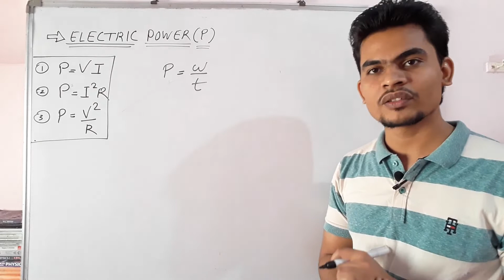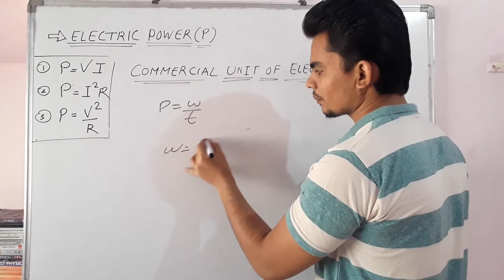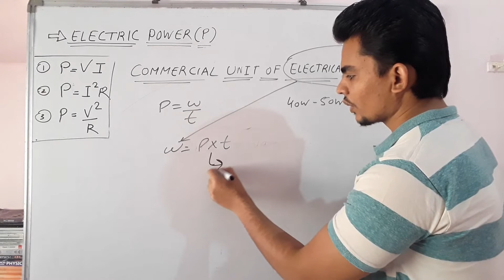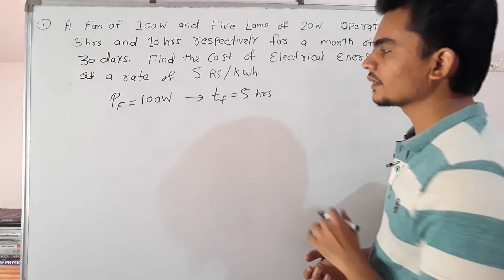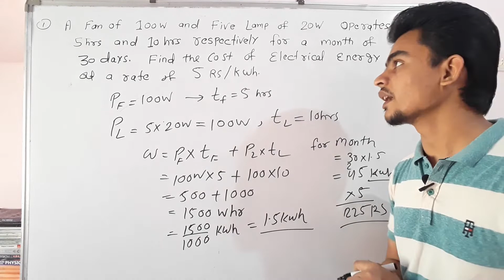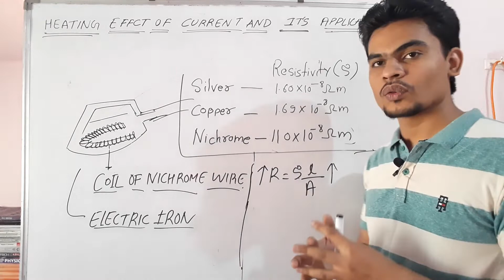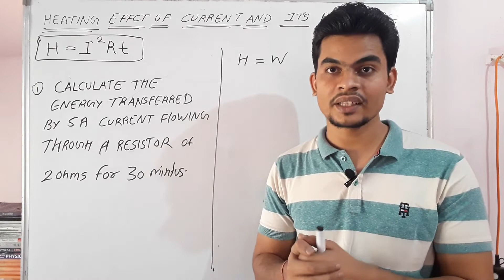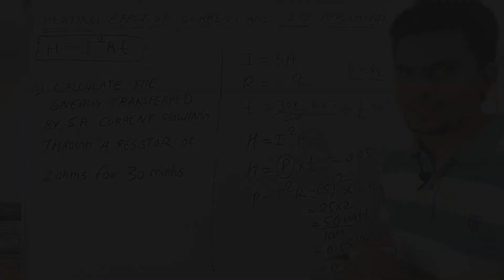Class 10 Science | Chapter 11 | Electricity~06 | Electric Power | Joule's Heating Effect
This is sixth lecture on a Chapter 11 “Electricity" of class-10th Science for CBSE and all other State Boards.

Topics covered in this video are as follows: Joule's heating effect, Heating effect of current, Electric power etc...